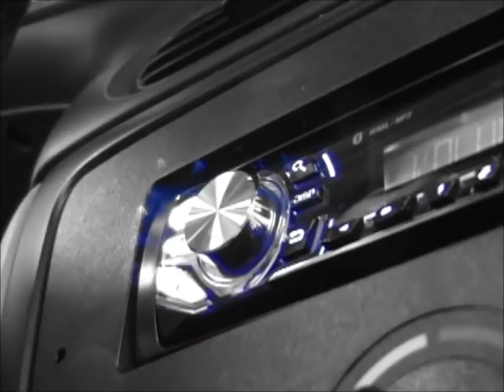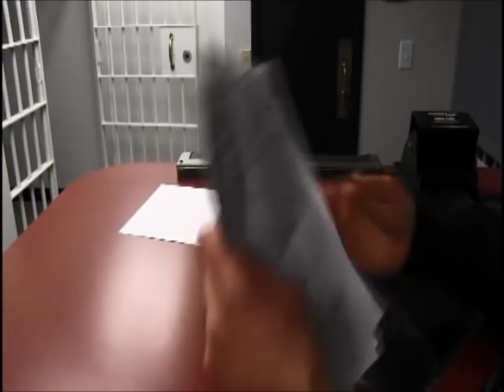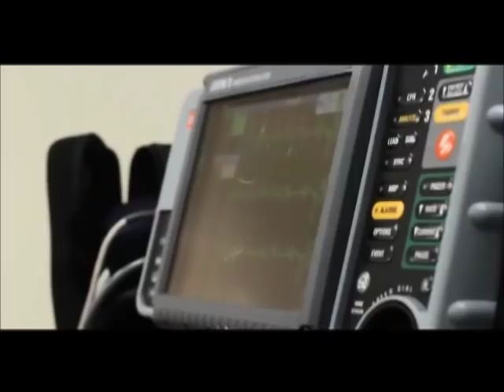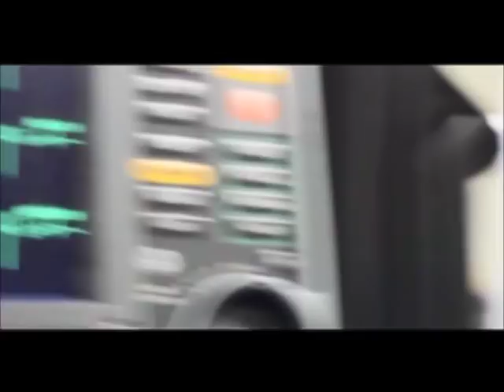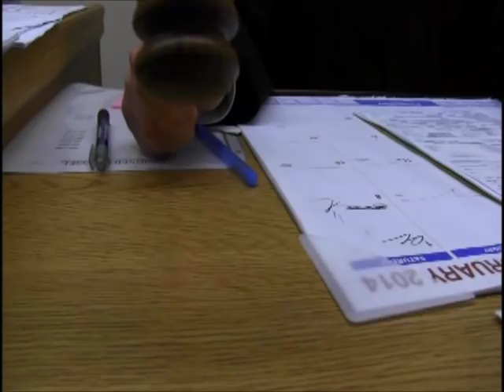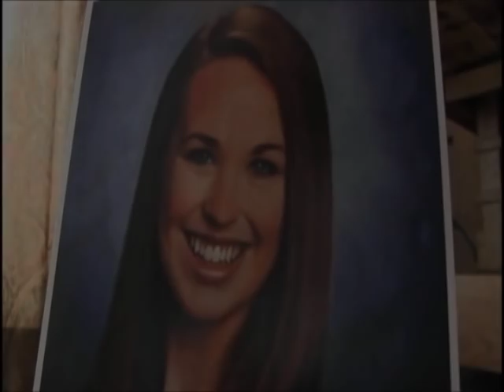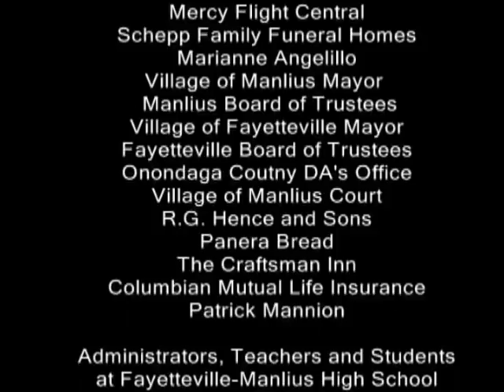"Every 15 Minutes": Fayetteville-Manlius (NY) High School - 2014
On April 16th and 17th, 2014 the Juniors and Seniors at Fayetteville-Manlius High School (NY), along with the Manlius and Fayetteville Fire Departments, Town of Manlius Police and several other groups and agencies participated in the Every 15 Minutes Program.  We hope you enjoy our video.